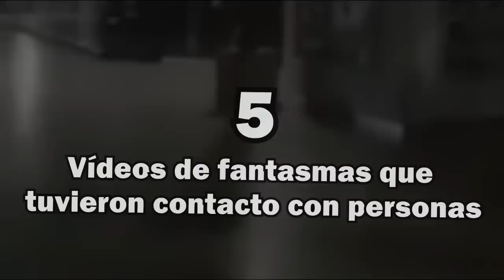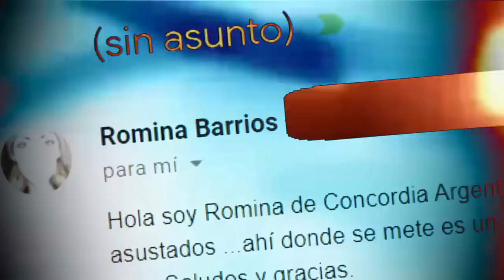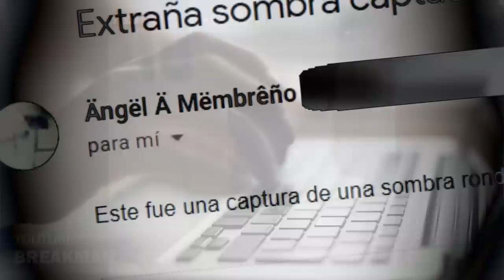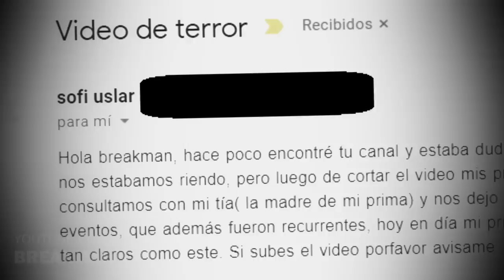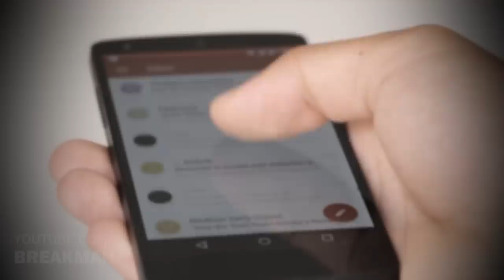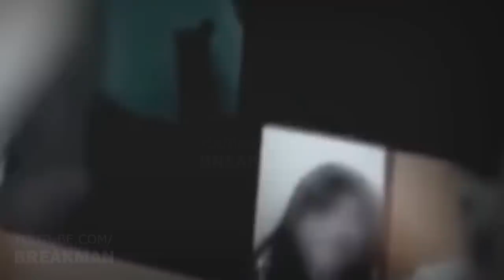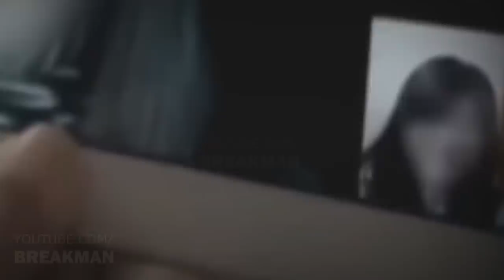5 Vídeos De Fantasmas Que Tuvieron Contacto Con Personas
Una cosa es captar vídeos de fantasmas en cámara, pero otra muy distinta es cuando ellos tienen contacto directo contigo. En este vídeo conocerás 5 casos donde fantasmas tuvieron contacto con personas

MUSIC